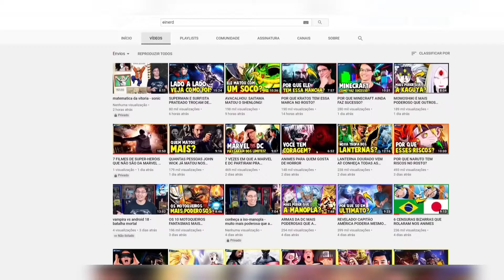GABRIELA VERSIANI NO PODDELAS - MELHORES MOMENTOS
📹 | Melhores Momentos do @poddelas
🎙 | Podcast das maravilhosas @tata e @boounzueta

Segue lá